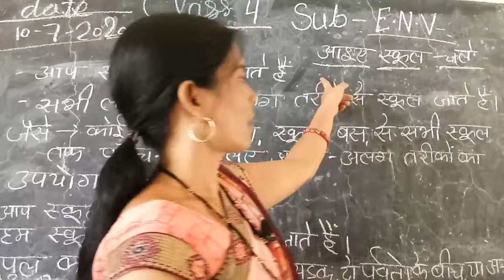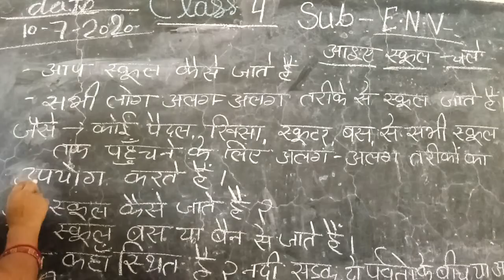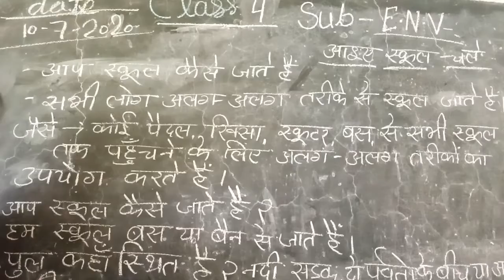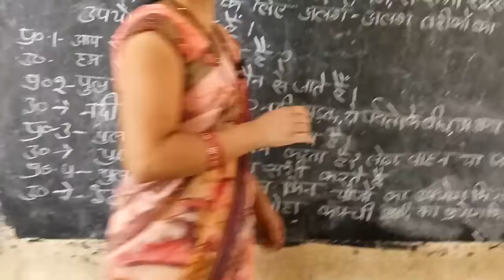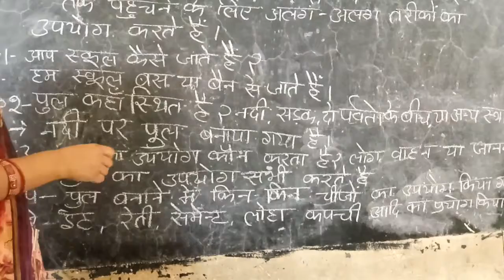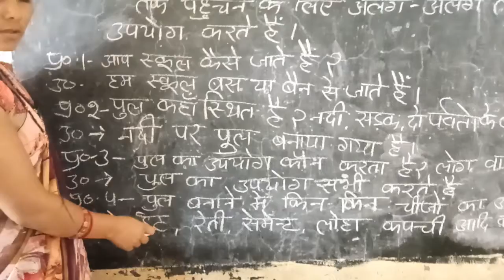Class-4th_ENV_Chap-2